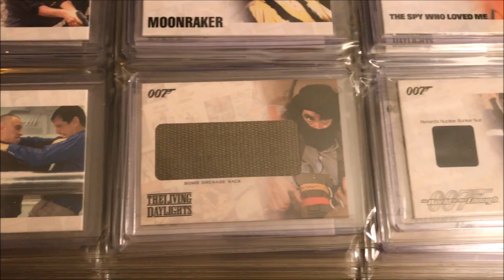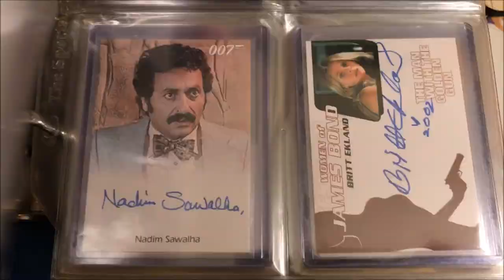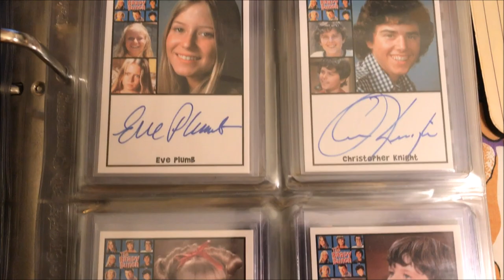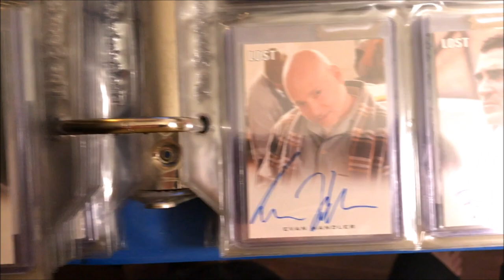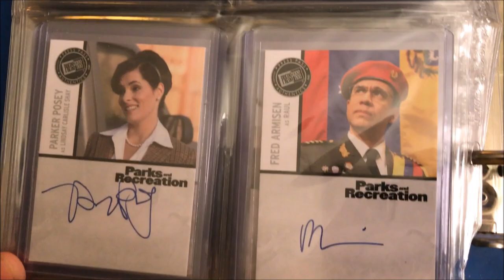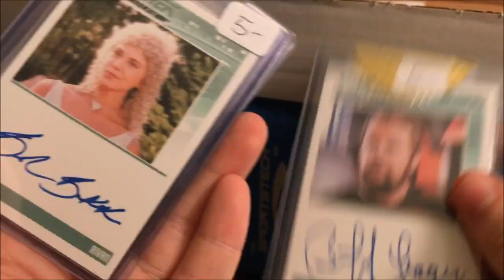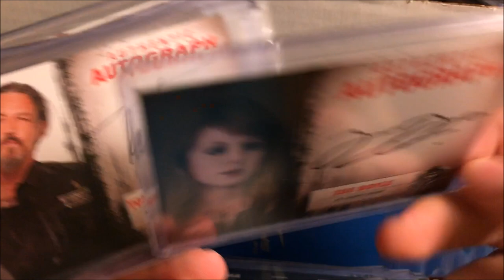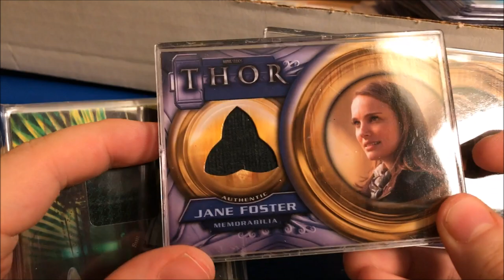My Non Sport Autograph Trading Card Collection | Jerps93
In this video you get to see my Non Sport Autograph and Relic Trading card Collection. Thank you very much for watching.